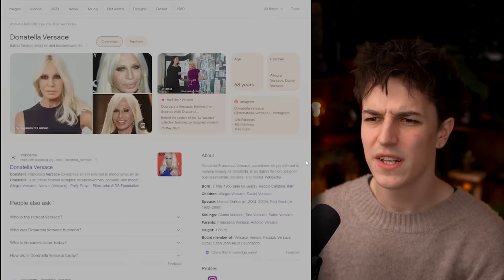Snog Marry Avoid Did NOT Age Well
Today we react to Snog Marry Avoid.. the british tv show in which contestants are judged on whether people would snog marry or avoid them..

👇🏻WATCH ANOTHER VIDEO FROM ME👇🏻